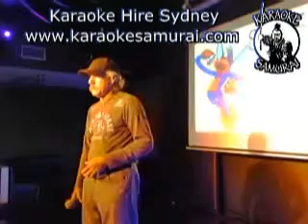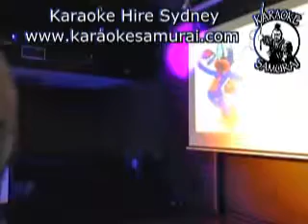Collingwood Hotel Liverpool Sat 8pm~12am 20